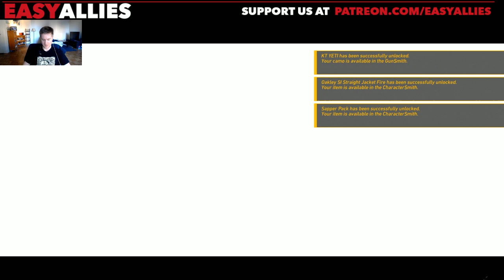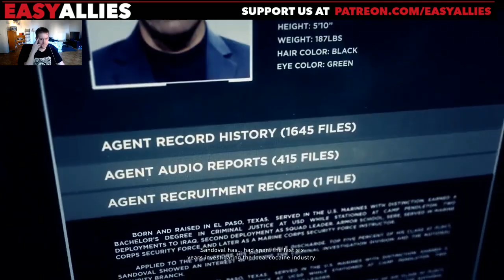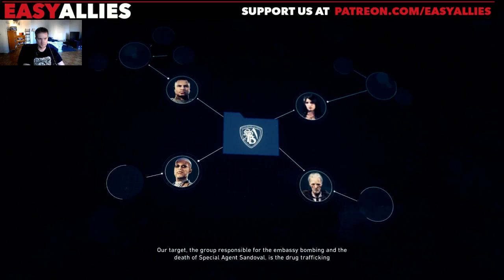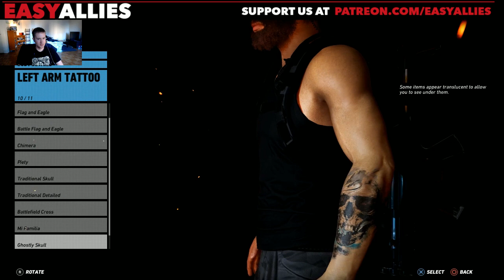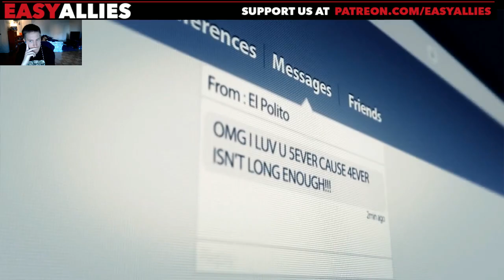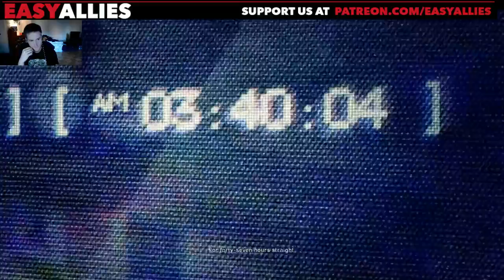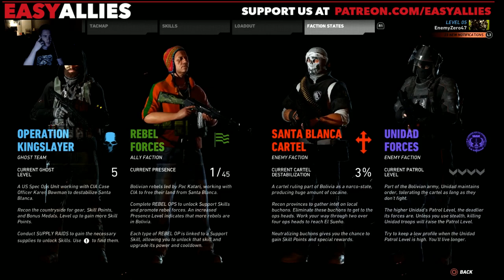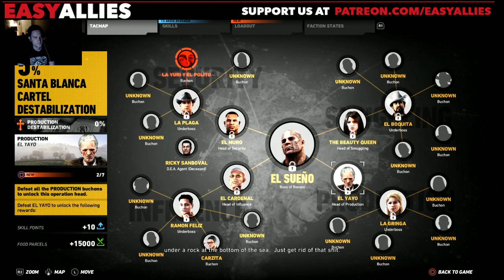Huber and Jones Play Ghost Recon: Wildlands - Early Hours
Huber and Jones form an odd alliance during the early hours of Ghost Recon. (Streamed Mar 15, 2017)